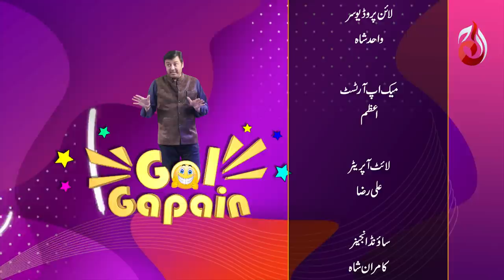Gol Gapain with Noman Ijaz | Natasha Ali | Episode 7 | Aaj Entertainment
Host: Noman Ijaz

Appearances: Nadia Khan, Aijaz Aslam, Shabbir Jan, Javaid Sheikh, Hina Dilpazeer, Amar Khan, Syed Jibran, Waseem Abbas, Natasha Ali, Ahmad Hassan & Aroba Mirza.